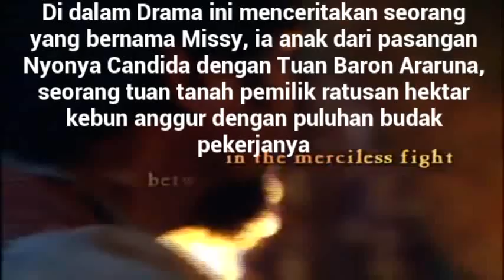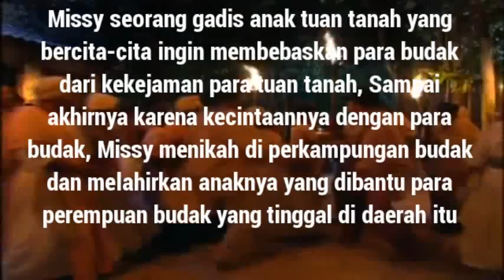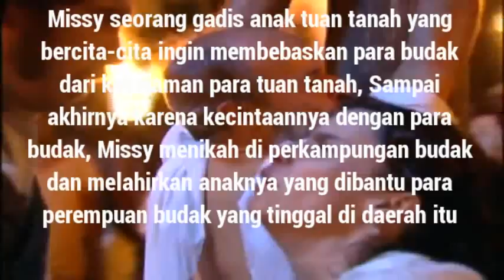Little Missy - Serial Drama Latin yang Pernah Populer Th'80an